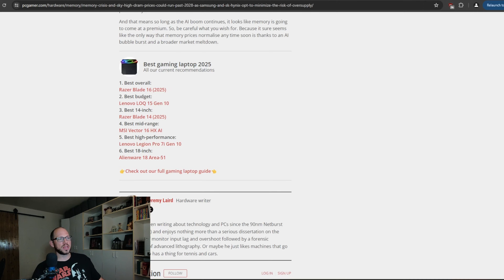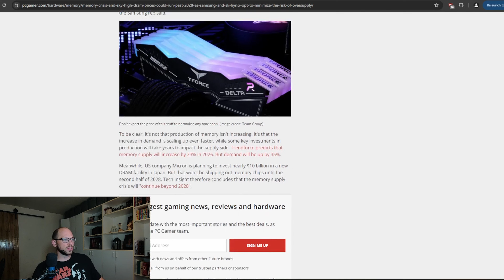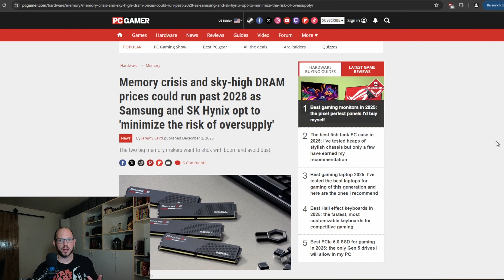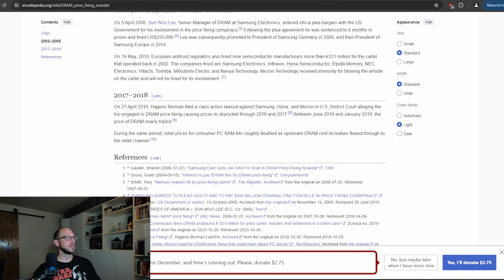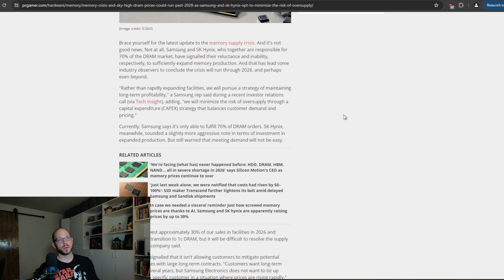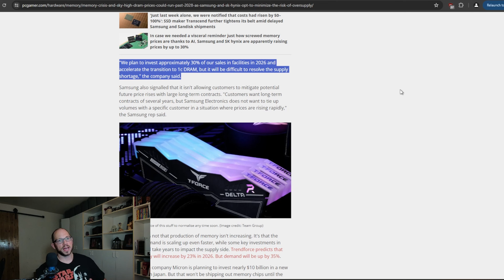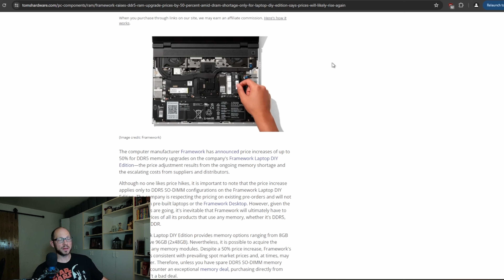Memory Pricing Is Out Of Control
Memory prices are skyrocketing due to massive demand from AI data centers and is likely going to be a problem for years. Lets talk about it!

Relevant links:
pcpartpicker.com - trends page has some interesting stats.

Need something from Amazon?

Dave's YouTube Gear:
- GoPro Hero 11
- Zoom F2 field recorder
- Wind Screen for Lapel Mic
- Recommended Desktop Mic
- ND filters

Time Stamps:
0:00 - intro

SEO if I get around to it: